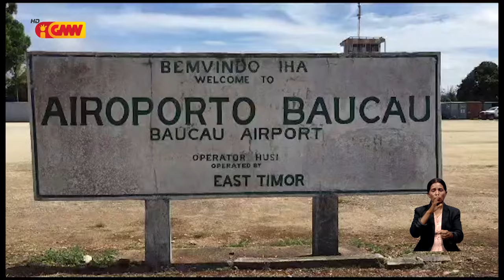Estadus Unidus Amerika ofisialmente entrega Pista no Aeroportu Baucau ba Timor-Leste